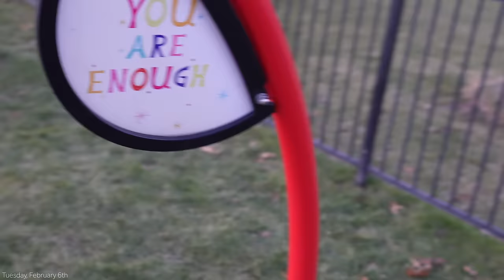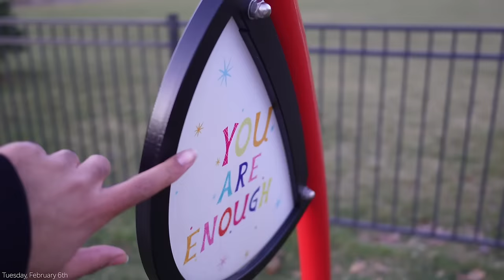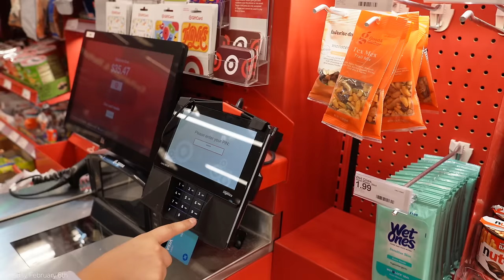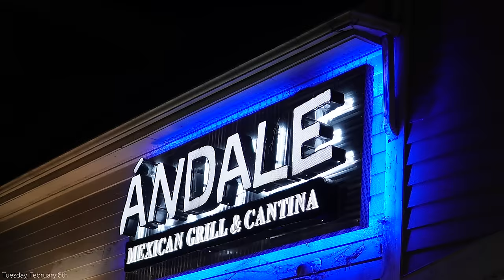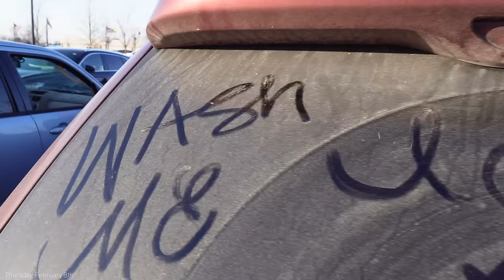VLOG | FEELING REAL UNPRODUCTIVE! FUN TIMES! WASTE OF MONEY OR NOT? BRUNCH + DRESS SHOPPING + MORE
Our Amazon Storefront: